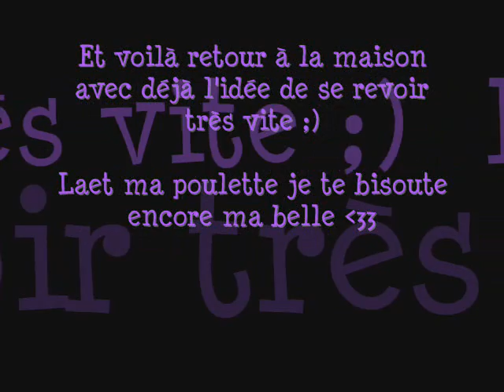**NOTRE RENCONTRE** Ma Sister LaetVonD and me ;)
Une journée de délire ;)